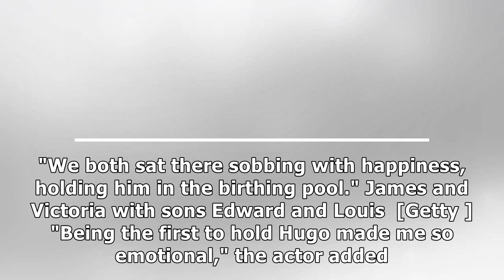EastEnders star James Bye and wife Victoria exclusively introduce third child